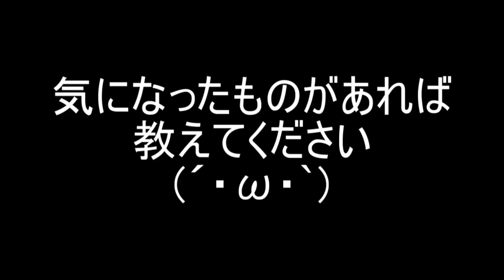【心霊オマケ】夜の旧本坂トンネルで撮影した写真一覧【再投稿】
車のナンバー見えていたので
モザイク入れての再投稿となります。

本坂トンネルで撮れた写真を動画化。
オーブ撮れすぎてて逆に使いづらいし、
使えなかった写真も、
そのままお蔵入りはもったいないかな、と。

ＢＧＭはどうするか迷ったけどとりあえずつけといた。
需要あるようだったらこれからもやってくけど
どうなんだろうね？
(´・ω・`)